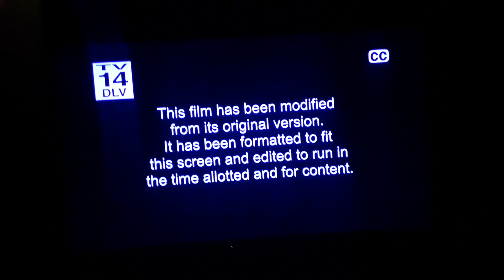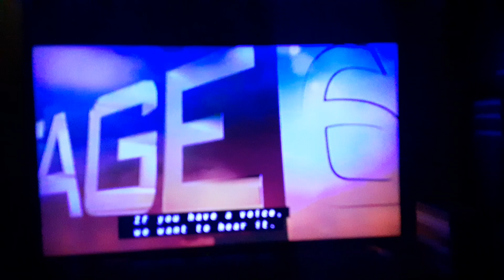Angel Eyes (2001) End/Start to Sparkle (2012) on Bounce TV 30-5 KPXN-DT